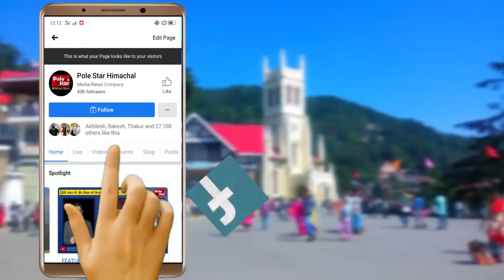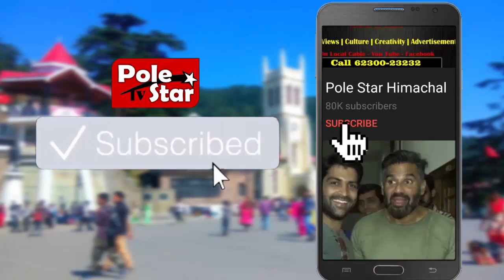पांचों राज्यों में कांग्रेस की स्थिति मजबूत -कुलदीप राठौर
पांचों राज्यों में कांग्रेस की स्थिति मजबूत, चुनावों में भाजपा के विकल्प के रूप मे उतरेगी पार्टी - कुलदीप राठौर , मंडी में मीडिया से अनौपचारिक बातचीत के दौरान बोले एआईसीसी प्रवक्ता कुलदीप राठौर , कहा - मध्यप्रदेश में कांग्रेस की लहर, भाजपा से छुटकारा चाहती है मध्यप्रदेश की जनता , केंद्र सरकार पर भी साधा निशानाः इंडिया गठबंधन बनते ही उड़ गई है भाजपा की नींद।